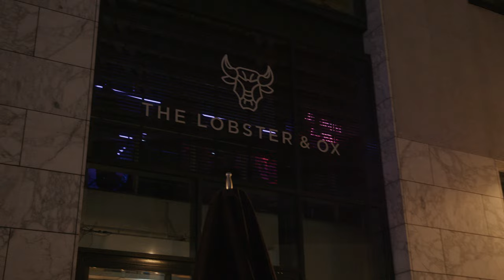MINIMAL TOWN AT THE LOBSTER & OX - OFFICIAL AFTERMOVIE